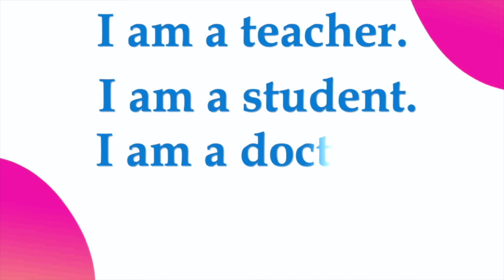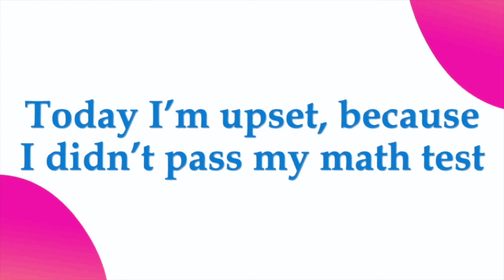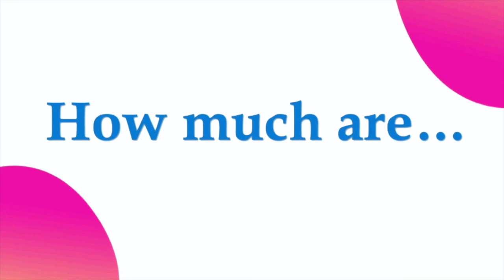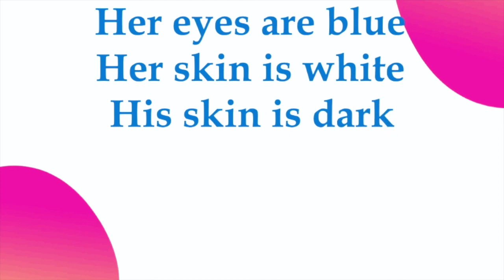Cómo usar el verbo to be. 9 differentes usos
En este video iniciaremos identificando cuales son los pronombres personales que se usan con el verbo to be, su estructura en presente pasado y futuro, así como sus usos los cuales son:

1. Presentaciones
2. Edad
3. Ocupaciones
4. Nacionalidades
5. Sentimientos
6. Lugares
7. Precios
8. Clima
9. Descripciones

El verbo to be es unos de los verbos más importantes del inglés y que debes manejar desde el comienzo para que tu aprendizaje fluya y no te estanques. Por eso espero que este video te ayude a comprender en que situaciones puedes usarlo.

Programas y películas de TV American Accent recomendados:
Forrest Gump
El lobo de Wall Street

INTRO VIDEO: Miguelangel Briceño
Editing: Ivan Sanchez and Me